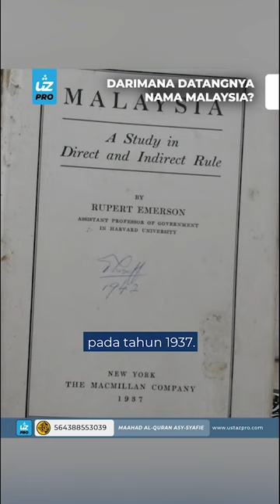DARIMANA DATANGNYA NAMA MALAYSIA? - Ustaz Pro